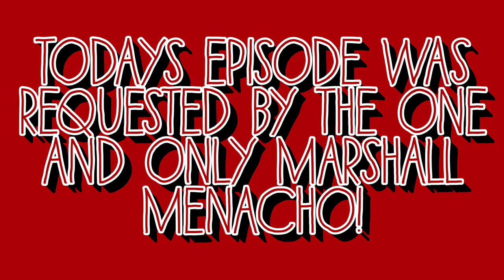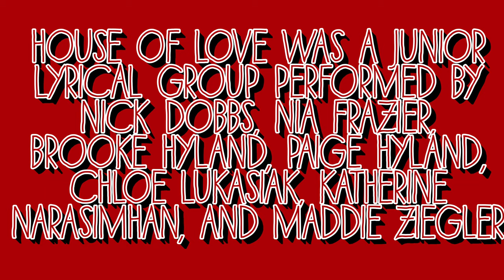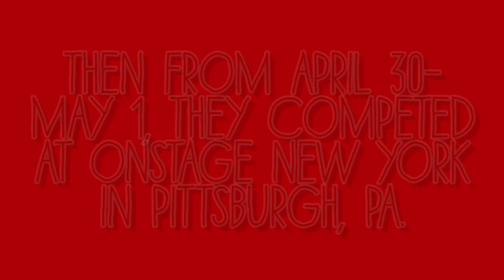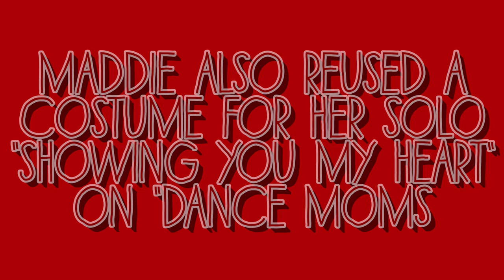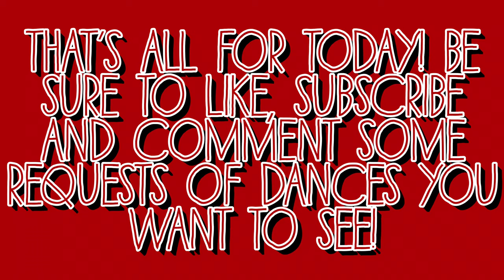Dance Moms Unknown- Season 2 Episode 16- House of Love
Request list!

-I Wanna Be A Rockette (2012)
-Firefly (2006)
-La Fille Mal Gardee (2011)
-Metamorphosis (2010/11)
-Rythym In Your Nursery Rhymes (2009)
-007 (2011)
-Abba Dabba Honeymoon (2012)
-Ooh Child (2010)
-Big Bow Wow (2010)
-Corners (2010)
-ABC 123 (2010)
-Copellia Variation (2010)
-Run (2015)
Under The Weather (2011)
-Satan's Little Lamb (2010)
-Little Jazz Bird (2008)
-Airmail Special (2012)
-Snow White (2012)
-Birds Eyes View (2011)
-Nattie of the Jungle (2009)
-Spare Change (2016)
-What's New At The Zoo (2012)
-Snowfall (2012)
-Creature (2011)
-Boogie Woogie Bugle Boy (2010)
-My Hair Looks Fierce (2009)
-In The Ladies Room (2008/10)
-The Explorers (2009)
-Daises and Roses (2008)
-Bo Peep and Her Sheep (2004)
-Bunny Jamboree (2004)
-Miracle Worker (2011)
-Toy Box (2014)
-Rockettes (2004)
-Everybody Can Be A Princess (2013)
-Splish Splash (2007)
-Little Angel (2014)